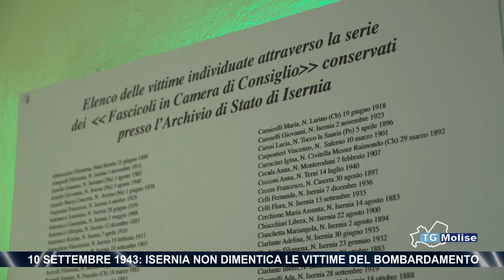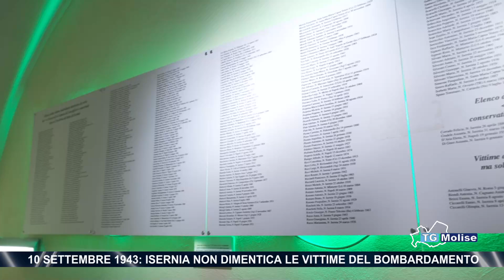10 settembre 1943: Isernia non dimentica le vittime del bombardamento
10 settembre 1943: Isernia non dimentica le vittime del bombardamento